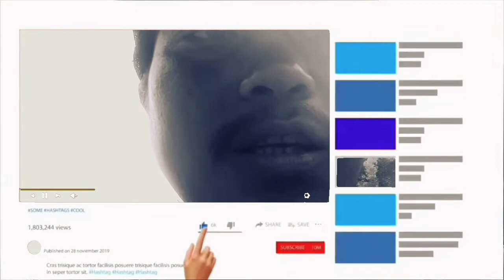Leishabithol waterfall jiribam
Leishabithol waterfall jiribam district
2022 yaosang road trip
Date 21st March 2022
Cast:
1.Johny
2.Bimol
3.Dharambir
4.Naba
Vedio edited by Chong Paints Decor
A holiday vlog